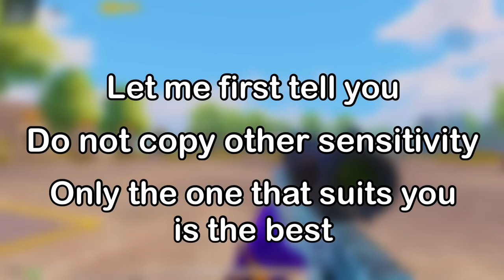Tips for No Recoil Controlling And Accurate Spray Recoil for M416 + 6x Scope Settings! 🥵🔥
Tips No Recoil to Control Accurate Spray Recoil for M416 + 6x Scope!🥵🔥